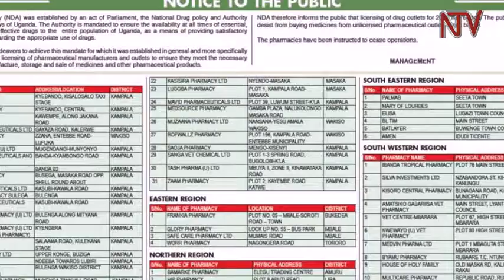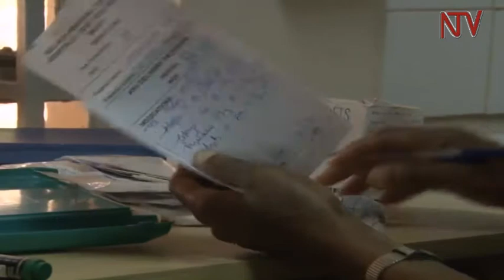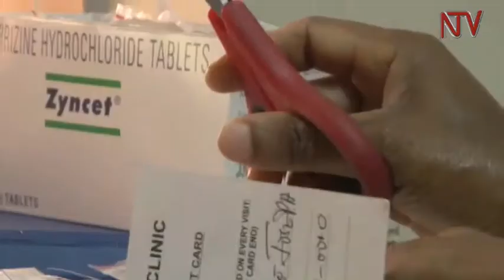Health Focus: New resistance to antibiotics reported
Antibiotic resistance is one of the biggest threats to global health, food security and development to-date. New resistance mechanisms are emerging and spreading globally, threatening our ability to treat common infectious diseases